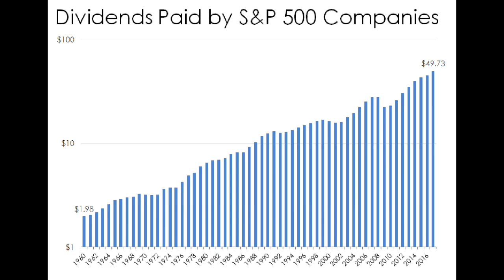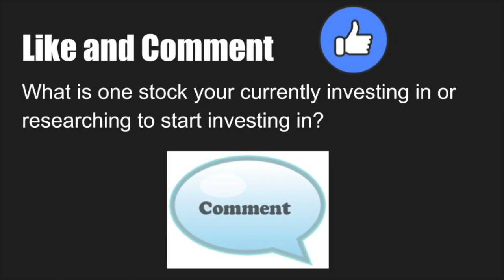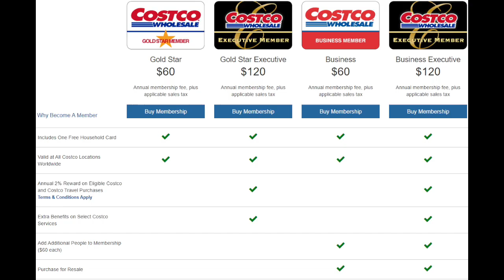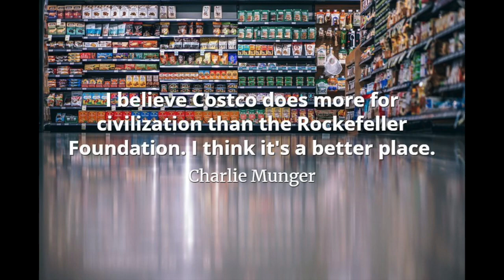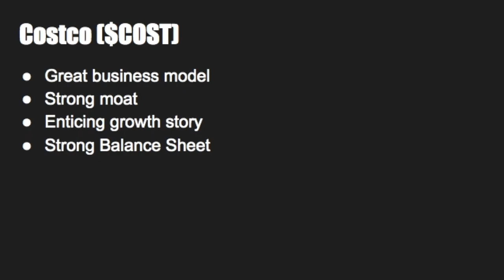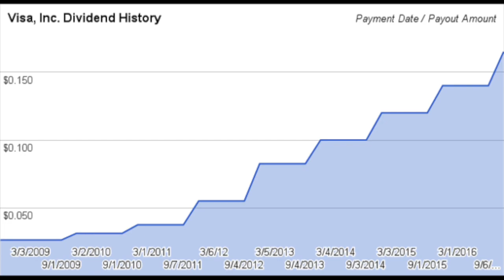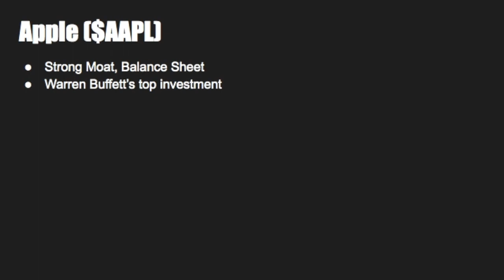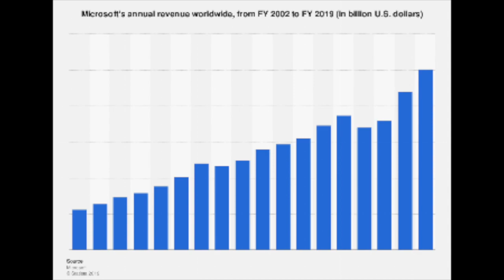These 4 Dividend Growth Stock are a Fool-Proof Investment for Any Retirement Portfolio | April 2020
Begin your investing journey with 4 of the most successful companies in the world. These 4 stocks provide ample diversification while showing the ability to consistently grow their dividends and share their profits with investors. I like to hold these stocks in my IRA Roth as the dividends will be untaxed, both now, and in retirement. That's amazing.

**Favorite Investing Books**:
Behavioral Finance- Essays of Warren Buffett
Growth Strategies- One Up Wall Street
Value Investing- Intelligent Investor